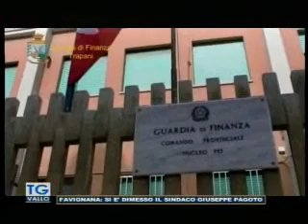TgVallo 21 07 2020